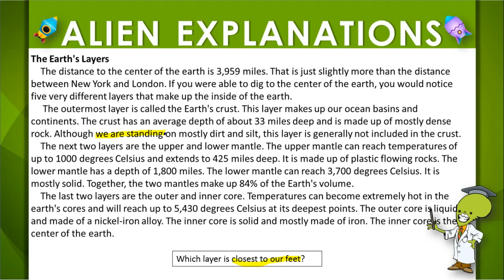5th Grade - Reading - Drawing Inferences in Informational Text - Question Feedback - 122595